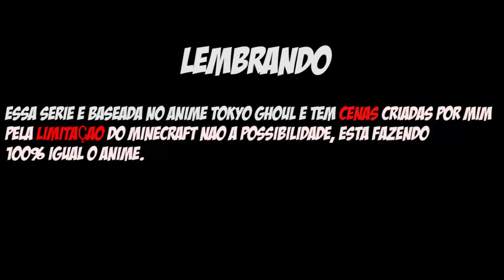Minecraft TOKYO GHOUL - O DESPERTAR GHOUL #3 ‹ Sky ›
Eae bão ? Metade Humano, Metade Ghoul ᕕ( ᐛ )ᕗ